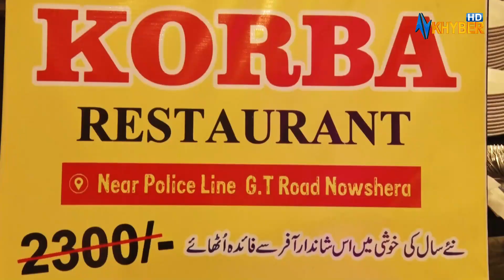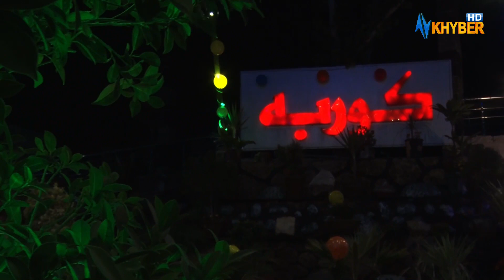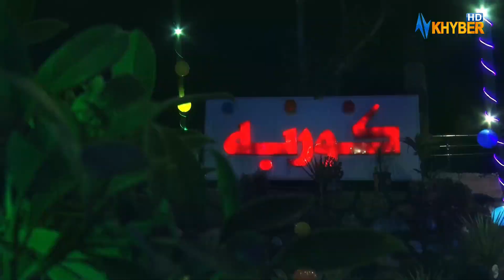DA KORBA KHWANDON | Ep# 6 | Avt Khyber | Pashto